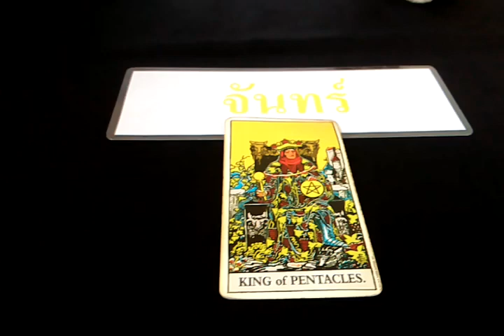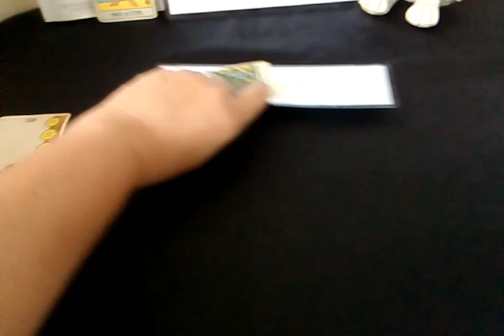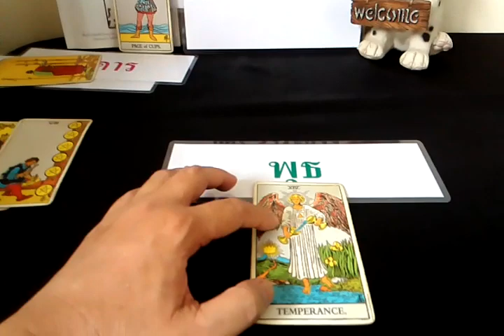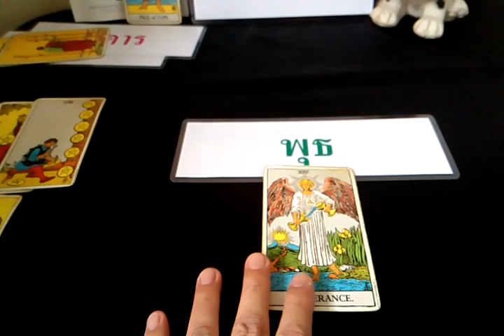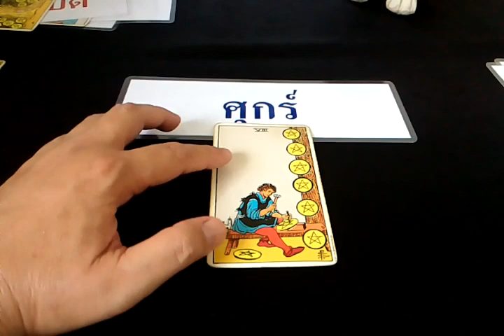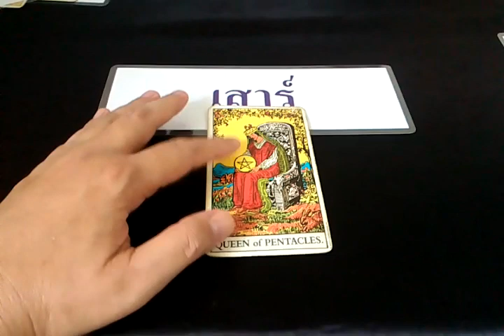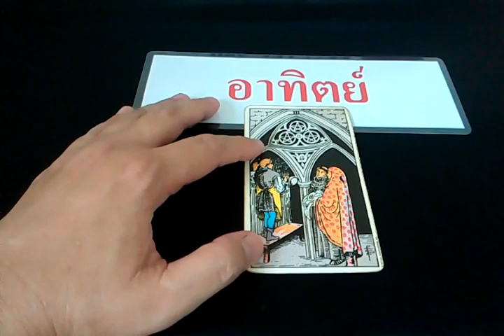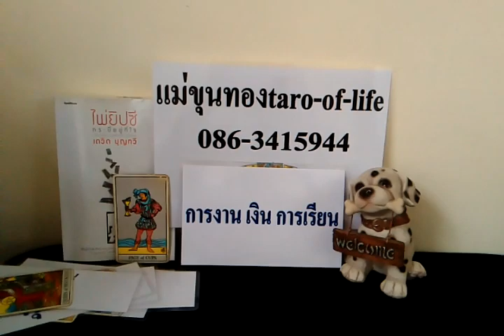ดวงทั่วไปศุกร์ที่17เม.ย.63ผู้ที่เกิดทั้ง7วัน